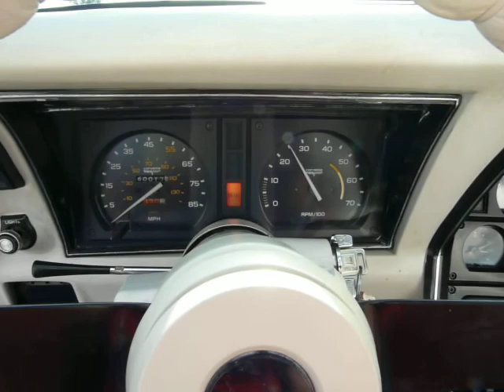1980 Dark Claret Corvette 4spd 60K Miles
59,000 original miles, numbers matching, L48/350, 4spd, oyster leather interior, gymkhana suspension, glass T-tops, power steering, power brakes, power windows, tilt and tele steering column, dual sport mirrors, alloy wheels, rear window defogger, A/C, AM/FM/Cassette, and much more!

This corvette is very rare with only 5,726 4-speeds, 10,000 gymkhana suspension, and 3,451 Dark Claret paint cars produced in 1980.